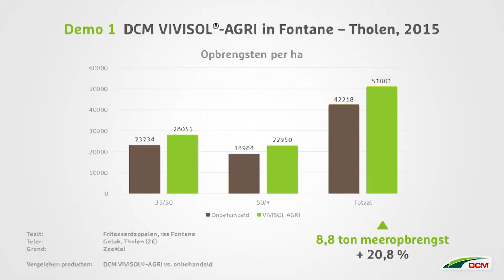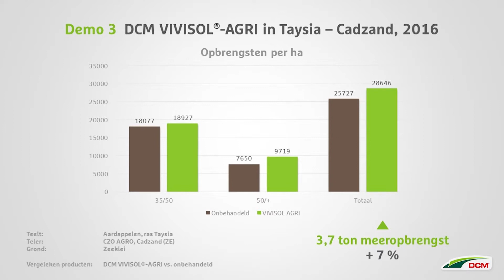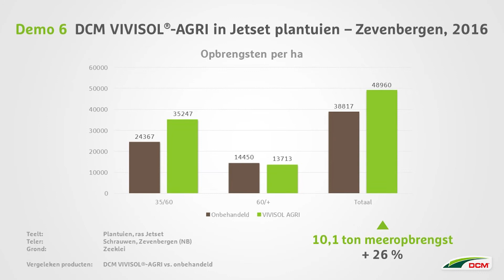DCM VIVISOL®-AGRI - Aardappeldemo's